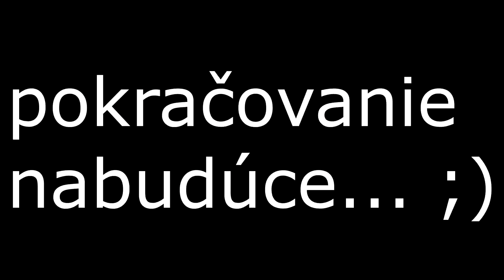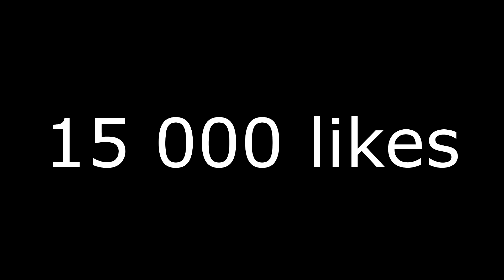Trollím dvoch Warezákov na QPLAY MINI ANNIHILATION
Dnes je to po dlhej dobe ďalší troll na qplayi! Pokračovanie na budúce! Užite si video! :) :)
👍 Zaškrtni zvonček aby si dostával upozornenia keď vydám video!
👍 Prosím zanechaj LIKE a ZDIEĽAJ toto video!

🗺️ IP ADRESA SERVERA
mc.qplay.cz

😍 POZRI SI NAŠE SOCIÁLNE SIETE!

Platenú propagáciu vašich serverov a ostatné obchodné záležitosti riešte cez tento e-mail

🡆 Video som strihal v Sony Vegas Pro 14
🡆 Video bolo natáčané pomocou programu OBS Studio

StudioMoonTV 2019